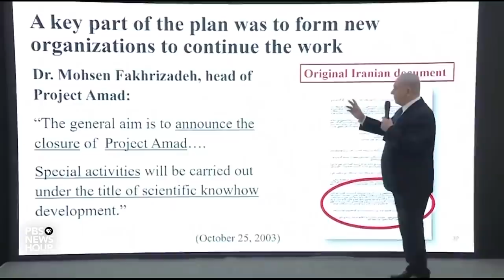Iran's top nuclear scientist reportedly killed in an attack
Iranian nuclear scientist Mohsen Fakhrizadeh was killed Friday when a truck laden with explosives blew up near a car that was carrying him and gunmen shot and killed him, Iran's state media said. But who was this man and who may have killed him? Nick Schifrin spoke with Norman Roule, former national intelligence manager for Iran at the Office of the Director of National Intelligence, to discuss.